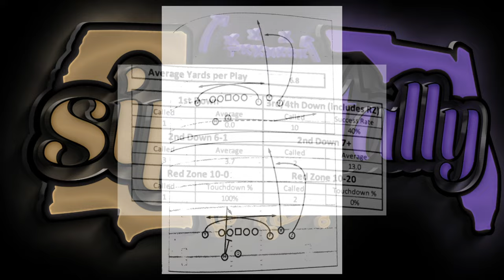Ravens Dagger Shallow Mesh